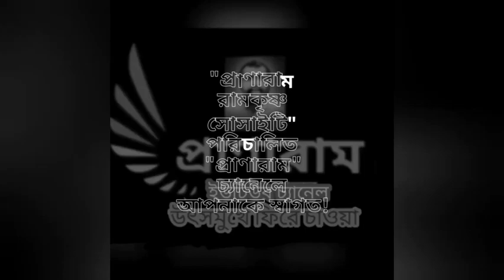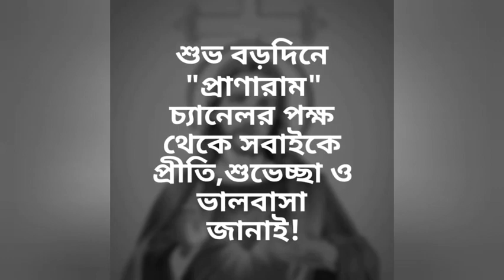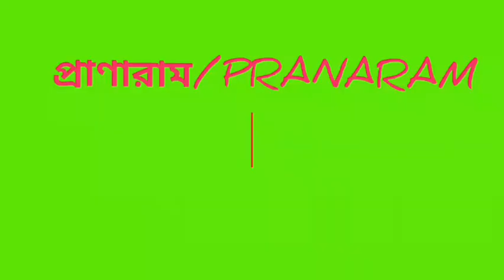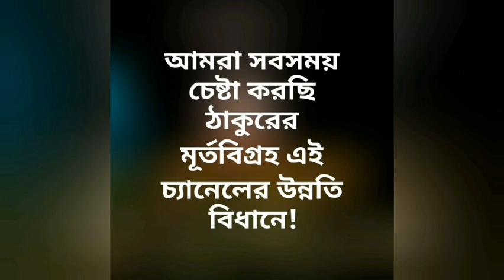শুভ বড়দিনে "প্রাণারাম" চ্যানেলের নিবেদন "ঋষিকৃষ্ণ"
"ঋষিকৃষ্ণ" ||
শুভ বড়দিনে প্রাণারাম চ্যানেলের নিবেদন ||
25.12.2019